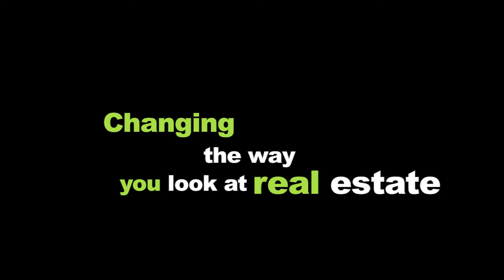Minerva Solano North Hollywood 2 houses on 1 Lot Media West Realty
Great income property in North Hollywood